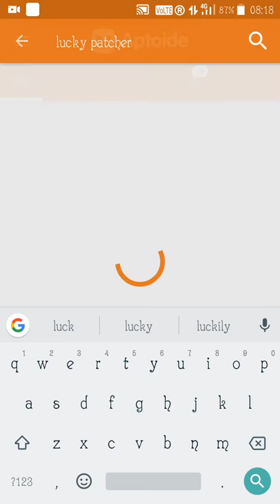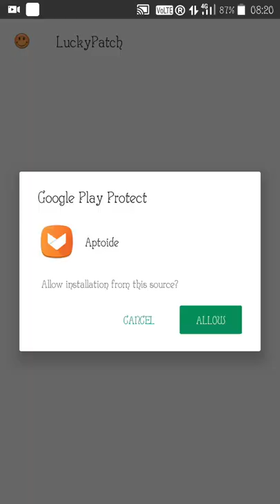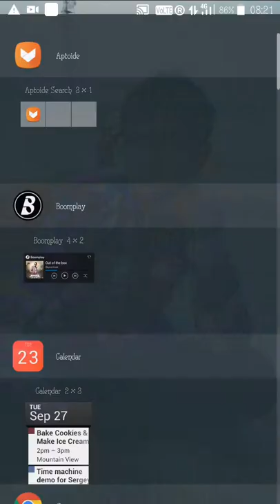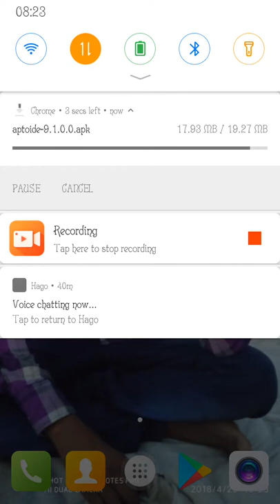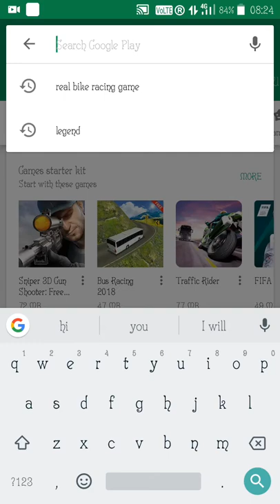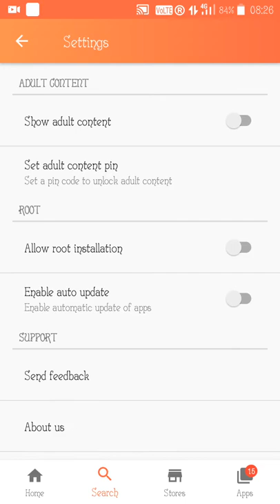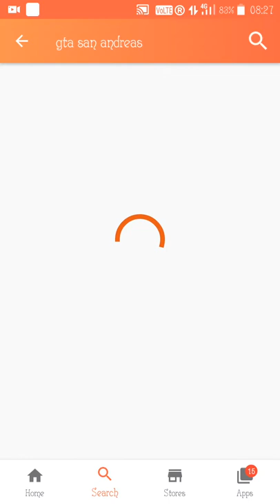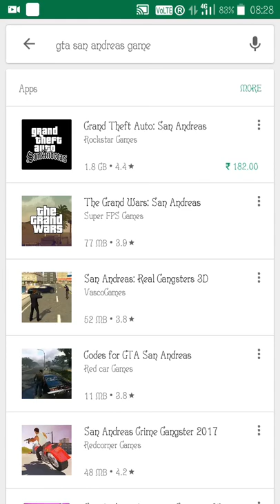How to download lucky patcher